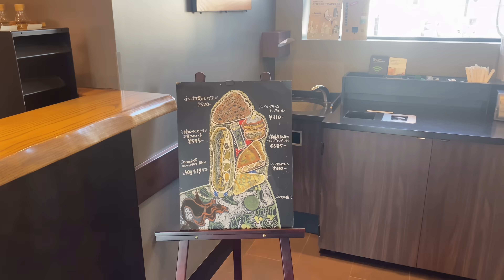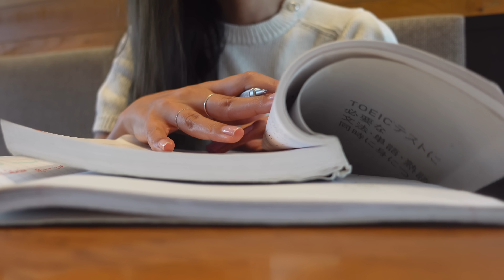Ordinary days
Music♪
Free Music for Videos Music by Alex & The Moondaze - Strangely Familiar
Free Music for Videos Music by oh, the joy. - 10pm in montreal

Filmed:SONY ZV-1 sometimes iPhone 11
Edited: VLLO
By IRO

I don’t reply to personal messages.